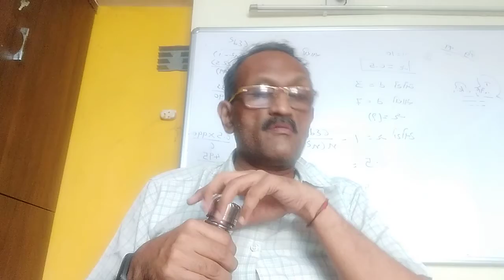Study video 13 std 11 eng med sub b.a.(o.c.m.) ch2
Question: postal service-1